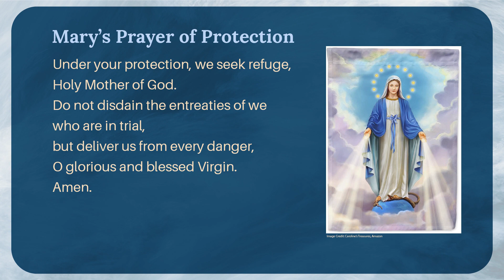16th Sunday in Ordinary Time Reflection 2020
16th Sunday in Ordinary Time Reflection 2020